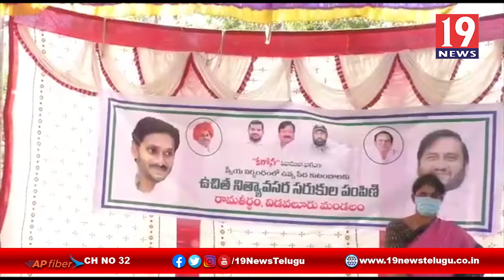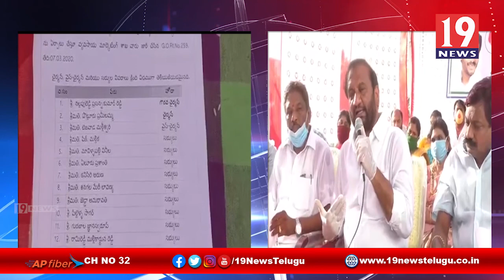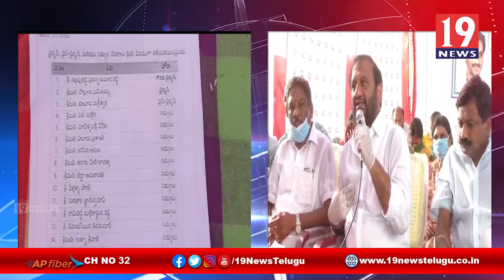లాక్ డౌన్ లో భాగంగా పేద కుటుంబాలకు నిత్యవసర సరుకులు పంపిణి ఆవుల వాసు -నెల్లూరు జిల్లా విడవలూరు